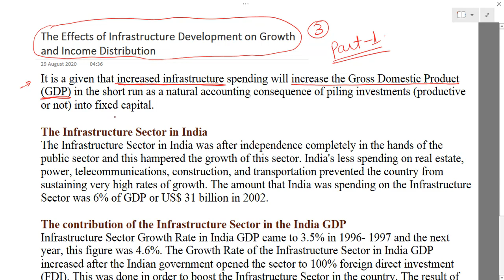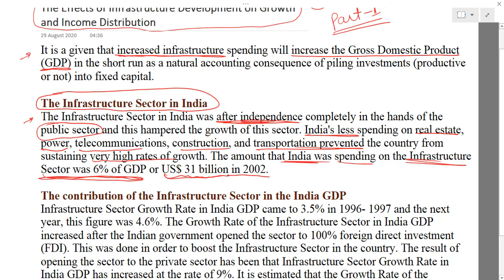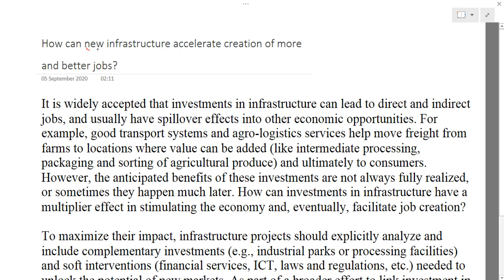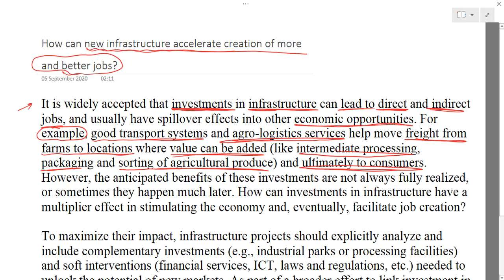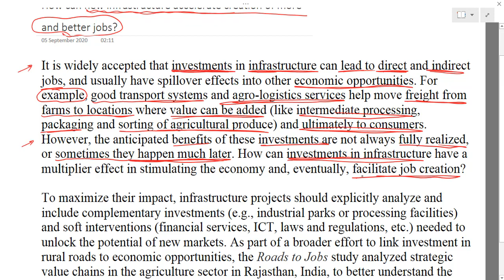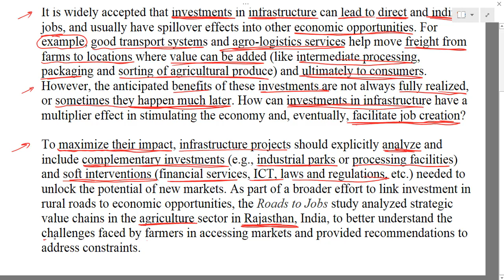THE EFFECTS OF INFRASTRUCTURE DEVELOPMENT ON GROWTH AND INCOME DISTRIBUTION (CH-3 PART 1)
Infrastructure development and growth of the Nation; its effects on the GDP, employment, living
standards of the people, etc.; Introduction and overview to Futuristic systems: Megacities, Smart Cities, Stadia; Roads, Railways, Metros, Hyper Loop, Airports, Seaports, River ways, Sea canals, Tunnels, bridges.